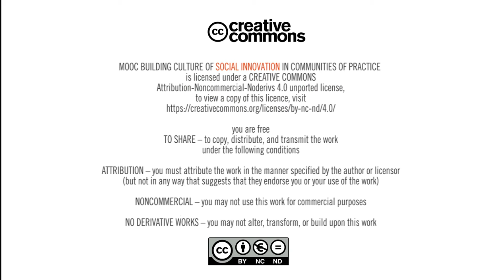MOOC: Building the culture of social innovations | Module 2: Social innovations – is it a trend?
Social innovations – is it a trend? by prof. Anna Olejniczuk-Merta